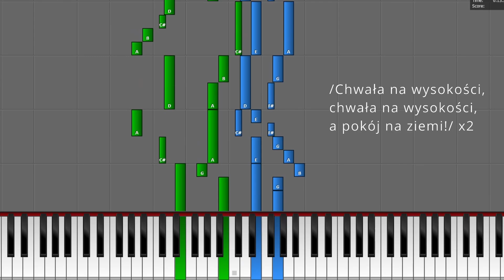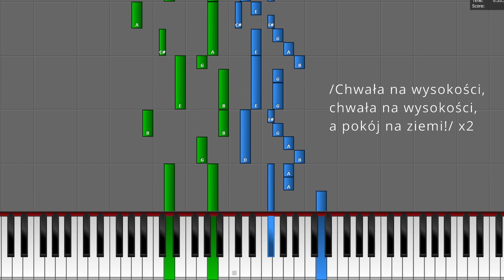Jak zagrać "Przybieżeli do Betlejem". Darmowe nuty z opracowaniem organowym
Miłego grania!

Tekst:
1. Przybieżeli do Betlejem pasterze, grając skocznie Dzieciąteczku na lirze.

Refren: Chwała na wysokości, chwała na wysokości, a pokój na ziemi!

2. Oddawali swe ukłony w pokorze Tobie z serca ochotnego, o Boże!
Ref.
3. Anioł Pański sam ogłosił te dziwy, których oni nie słyszeli, jak żywi.
Ref.
4. I anieli gromadami pilnują, Panna czysta wraz z Józefem piastują.
Ref.
5. Poznali Go Mesyjaszem być prawym, narodzonym dzisiaj Panem łaskawym.
Ref.
6. My Go także Bogiem, Zbawcą już znamy i z całego serca wszyscy kochamy.
Ref.